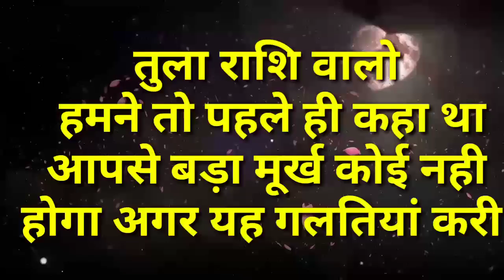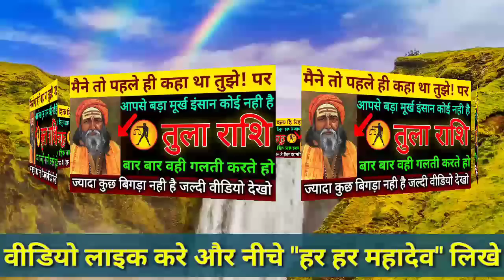तुला राशि वालो बहुत हुआ रोना धोना अब और नही 16 से 31 जुलाई 2022 सुखी जीवन चाहिए तो देखो | Tula